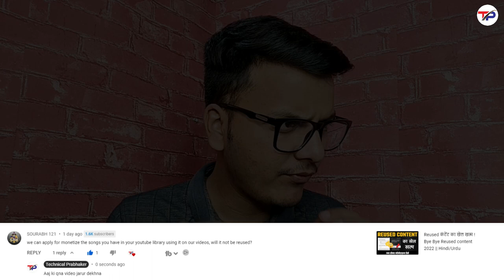शार्ट वीडियो पर Reused कंटेंट नहीं आता है ? || How To Monetize YouTube Channel Fast 2022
My Equipment

Cover Topics :-
Short Video par reused content aata hai kya
short video se reused cotnent kaise hataye
monetization se phle youtube channel name change kar skte hai ,
YouTube libreary se song use kareke reused nhi aayega ?,
Meditation video me reused content nhi aayega,
Ringtone channel me reused content nhi aayega,
Cricket highlight me reused content aata hai kya,
Mems channel monetize hote hai kya,
creative common ki video par reused content aata hai kya,
mere channel par 20 video me se 10 reused hai channel monetize hoga
private video ko monetize ke bad public kar skte hai kya
technical prabhaker se contact kaise karen